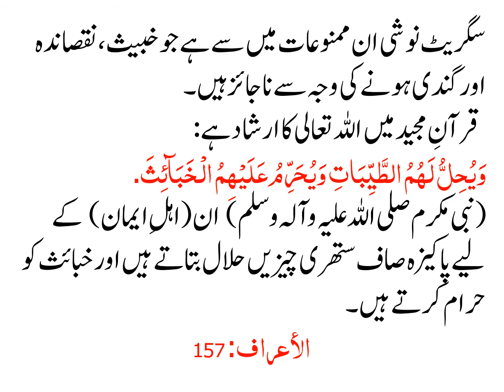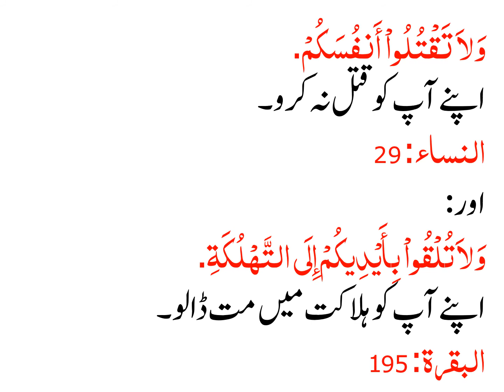KIA CIGRATE KI KHARID O FAROKHAT JAIZ HAI?